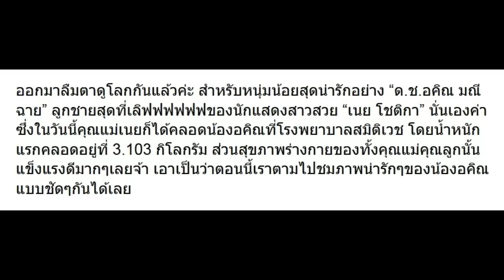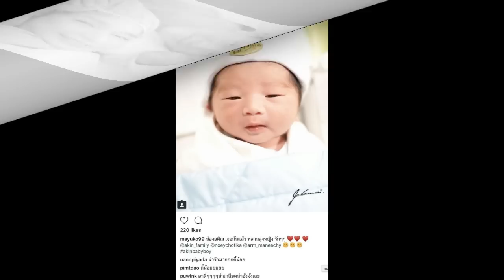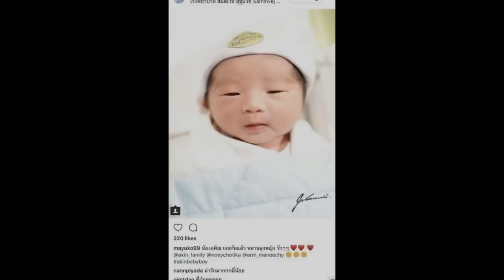11 ภาพชัดๆมาแล้ว ‘ด.ช.อคิณ’ ลูกชาย เนย โชติกา มาดูน้ำหนักเท่าไหร่!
11 ภาพชัดๆมาแล้ว ‘ด.ช.อคิณ’ ลูกชาย เนย โชติกา มาดูน้ำหนักเท่าไหร่!